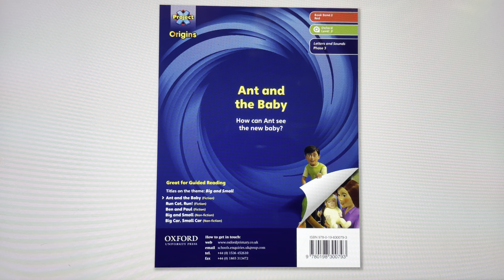Ant and the Baby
"Project X Origins" is Oxford's guided reading programme for Reception to Year 6 (P1-7) developed by experts to develop and deepen children's reading and comprehension skills.